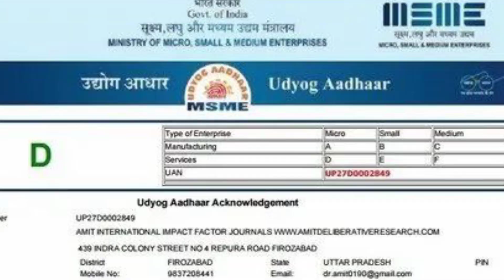आलू प्याज़ का wholesale बिज़नेस कैसे करें,आलू प्याज़ का wholesale बुसिनेस